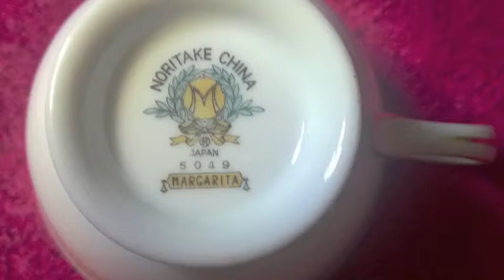Cups, Saucers, and Side Plates